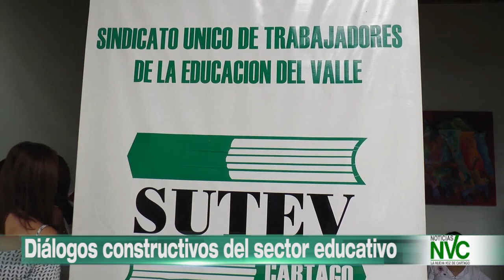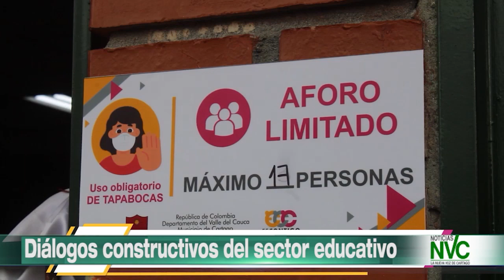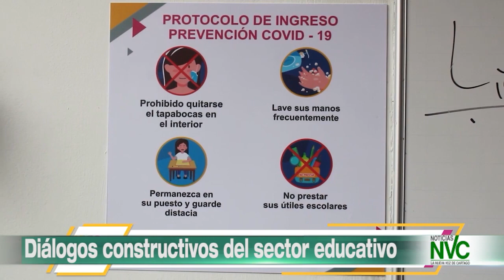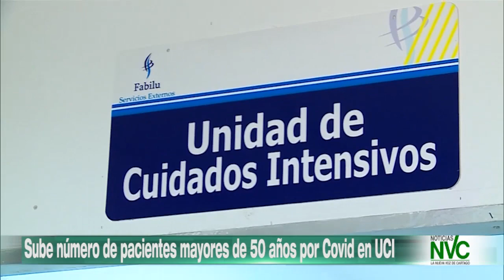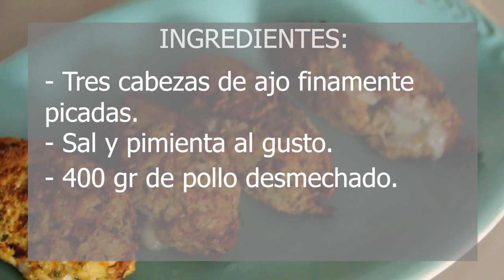EMISION DE NOTICIAS NVC 03 DE SEPTIEMBRE DE 2021